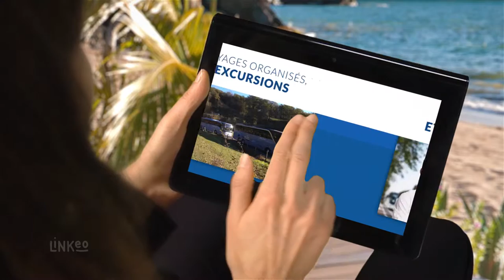Transports, voyages, autocars - TRANSPORTS GUIRAUD